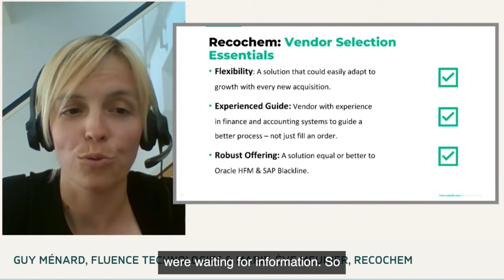Shareholders were waiting for information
No CFO, controller or chief accounting officer wants to get between shareholders and the information they need.

That’s one of the challenges Marie-Ève Meunier, corporate controller at Recochem, overcame as she transformed her finance function with some help from Fluence and Vena. In her words:

“When we started looking for a solution, our (financial close) process was so strenuous it was taking about a month to prepare the financial statements.”

“We were delaying our FP&A team because our numbers were not ready fast enough and our shareholders were waiting for information.

“It was at a point where we decided that we needed to move forward,” she recalls.

See how Marie-Ève’s turned her consolidation challenges into a financial close success story at:

Welcome to Fluence...We close early.